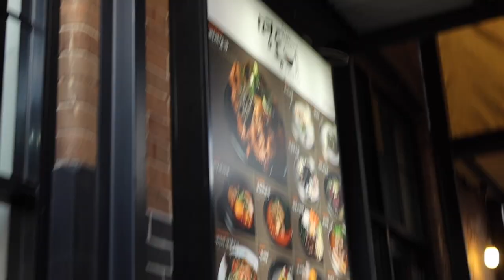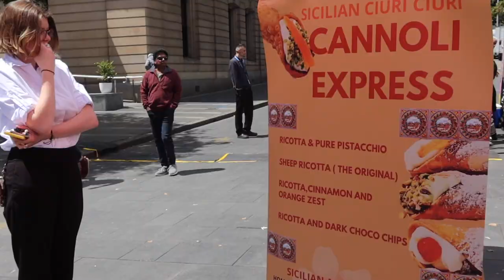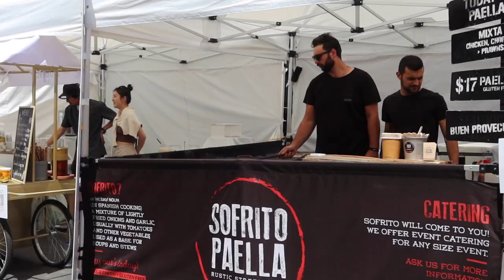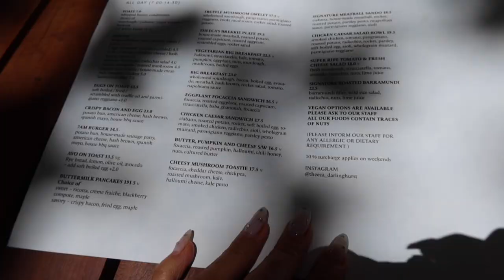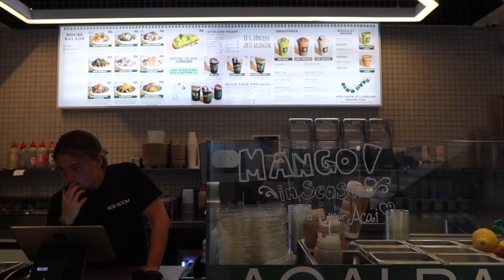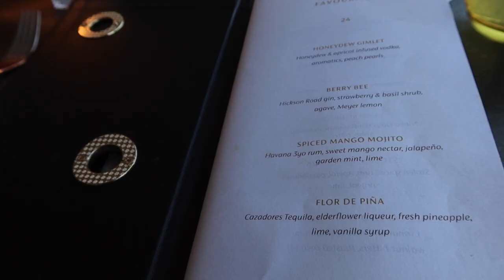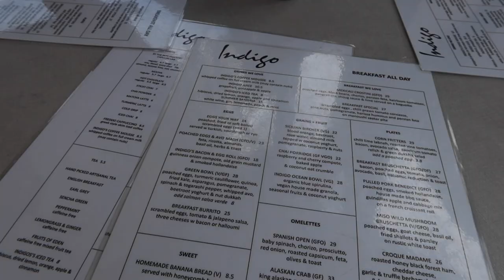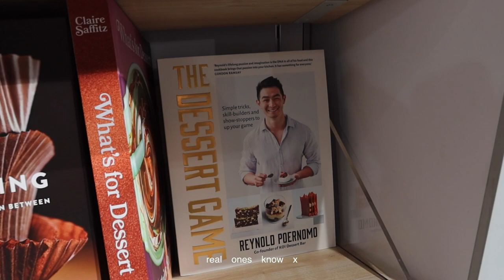a sydney summer | days at the beach, eating good & seeing friends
welcome or welcome back 💌  a very belated but eventful end of year/new years vlog

💌 music
going downtown - ricky mendez
won't give up on you - mason murphy, becca violet, parker rudd

about me:
hi! i’m a 21 year old born & raised in singapore, currently studying commerce and law at the university of sydney.